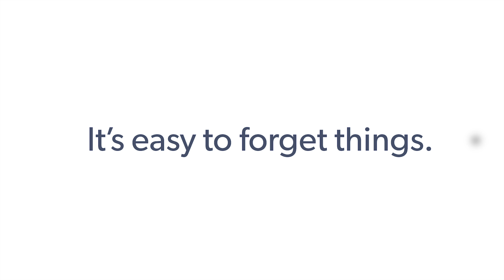LastPass Commercial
Jacob forgets his boss' name.